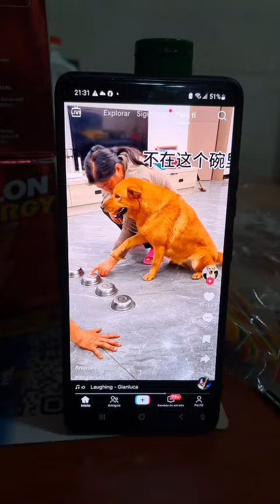no estamos trabajando para el hombre sino para el Señor,asi es que hagamoslo con Amor